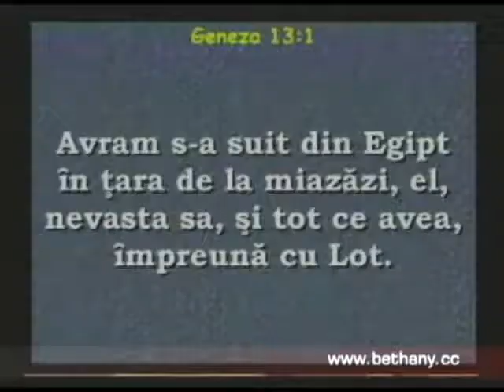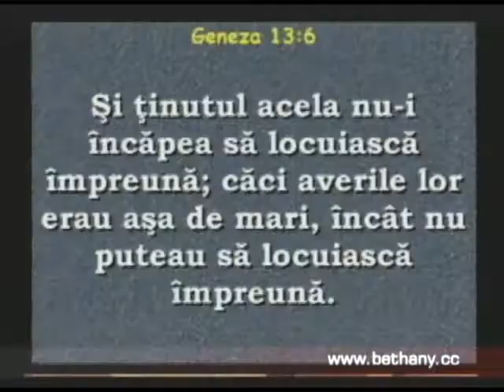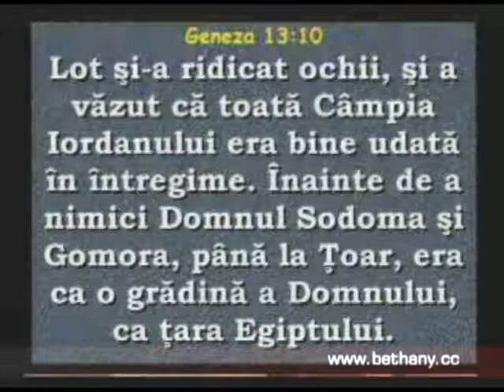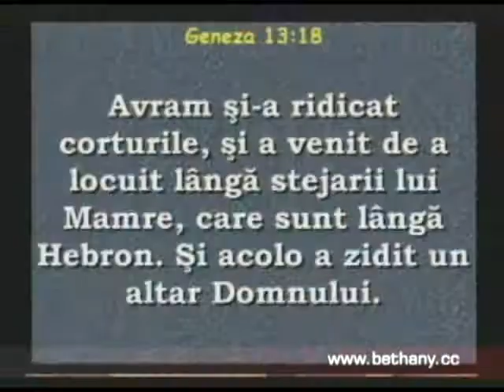Luigi Mitoi - Ce alegi?